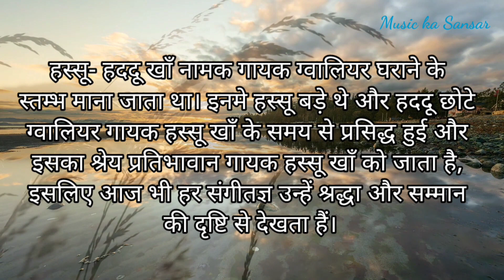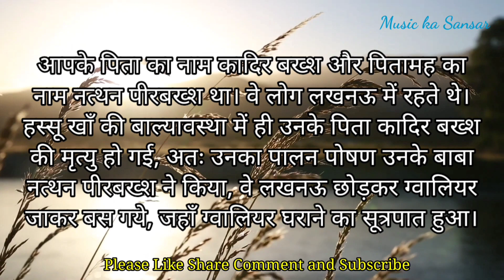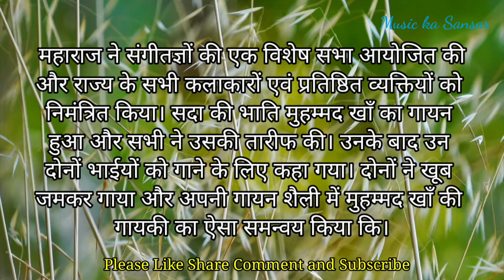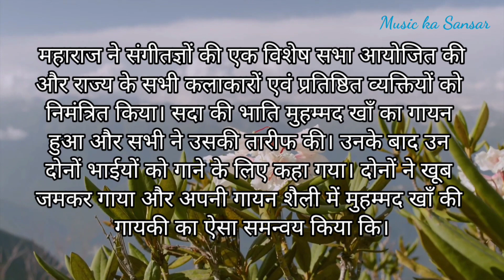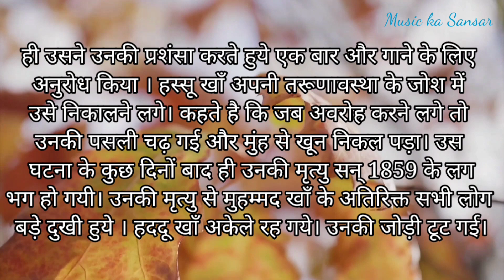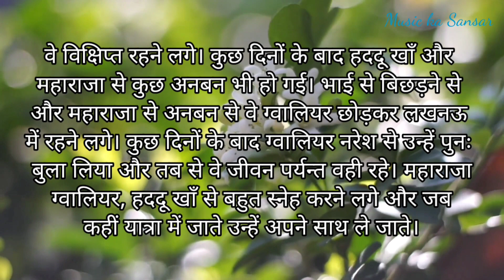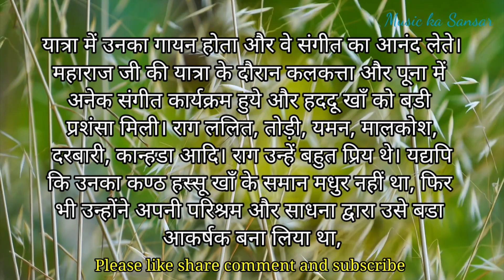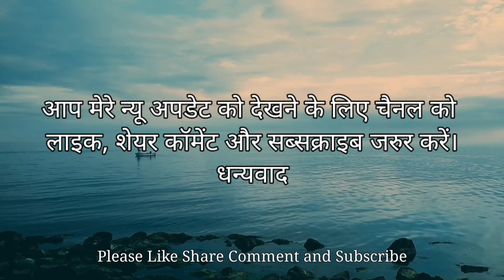Biography of Hassu and Haddu khan in Hindi